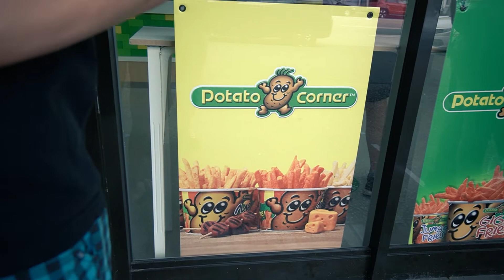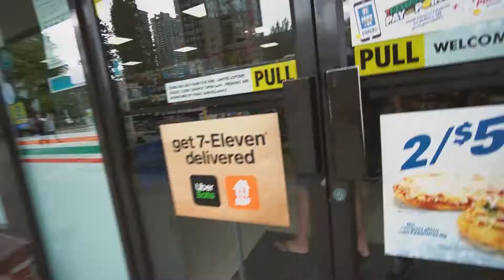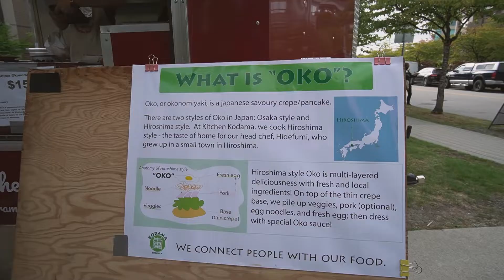Potatong Kinorner sa Vancouver! l Japanese Nikkei Matsuri Festival "SANA"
Una sa lahat hindi kame inisponsoran ng potato corner para dito, pero baka naman mga sir!!After namin mag potatong na corner pupunta sana kami sa Japanese festival pero. . . panoodin nyo nalang nga!